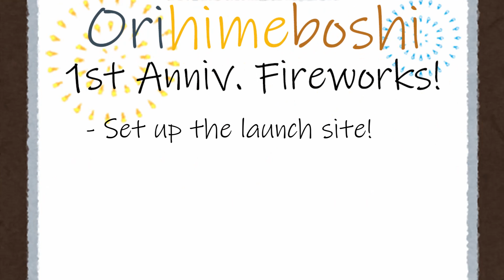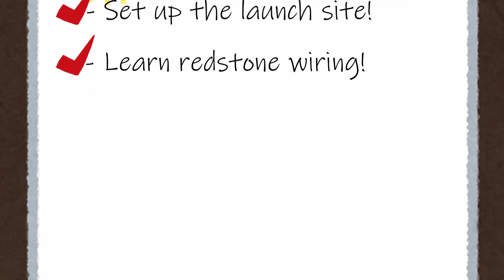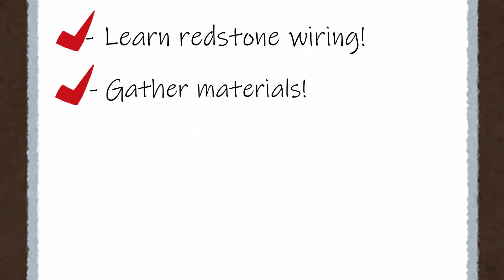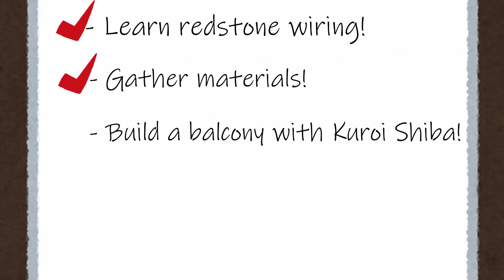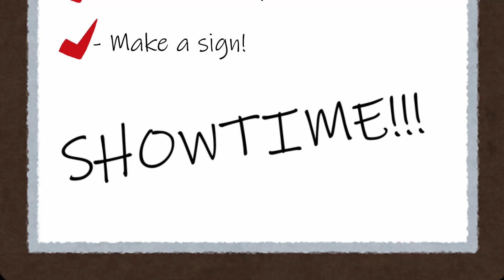Road to Orihimeboshi's 1st Anniversary Fireworks Celebration [ENG/NIJISANJI]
Note: There were a few difficult to hear lines from Fumi so they might not be 100% accurate.

0:00 The beginning
2:13 Setting up launch site
4:25 Learning redstone wiring
7:00 Gathering materials
9:33 Building a balcony with Kuroi Shiba
11:52 Making a sign
13:39 Showtime with Orihimeboshi!